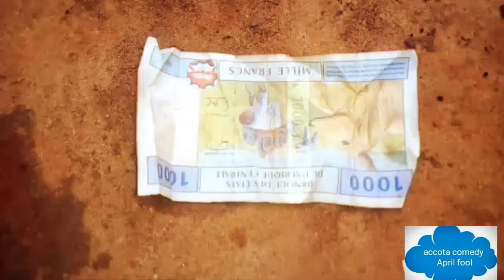April fool..😂(accota comedy)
how to deal with this girls😂😂😂 April fool technique 😁